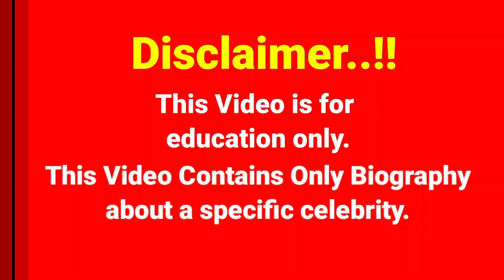Kellie Stewart ✅ Biography, age, weight, relationships,net worth, outfits idea,plus size models